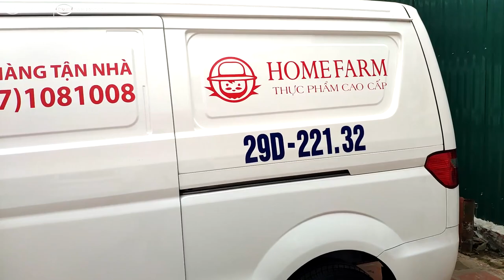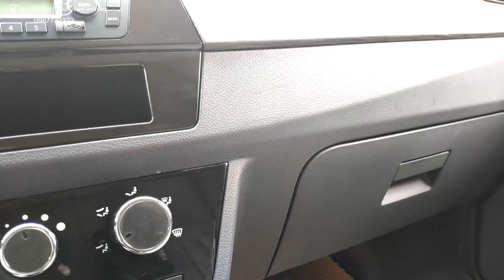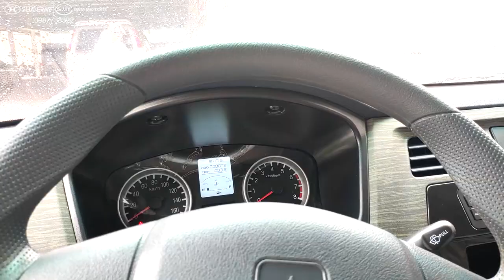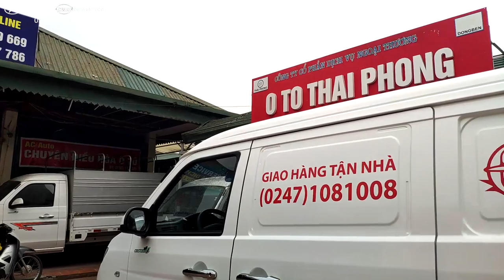Xe Dongben X30 Cùng Các Khuyến Mại, Xe X30 2019 Giá Rẻ, Xe Tải Van X30 - 0987733322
Showroom Mỹ Đình: Số 2 Trần Hữu Dực, Mỹ Đình, Nam Từ Liêm, HN
Showroom Long Biên: Chân Cầu Đông Trù, Long Biên, Hà Nội
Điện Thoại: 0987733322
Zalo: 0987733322